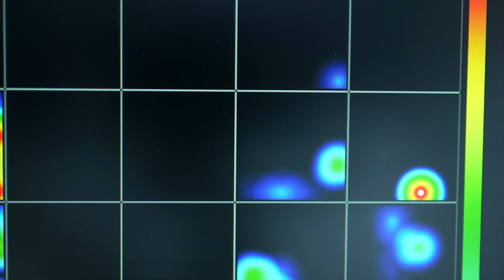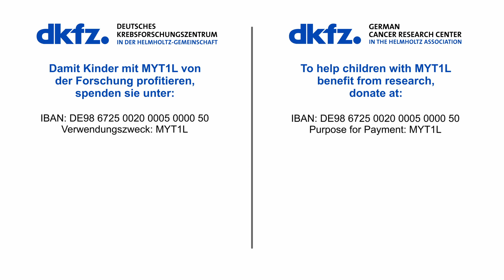Epilepsie-Medikament könnte Patienten mit seltenem Gendefekt helfen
Wissenschaftler:innen um Moritz Mall vom DKFZ und Hector Institut für Translationale Hirnforschung (HITBR) haben herausgefunden, dass ein Epilepsie-Medikament Kindern mit einem seltenen, dem Autismus assoziiertem Gendefekt helfen könnte. Dieser Gendefekt im MYT1L-Gen wirkt sich negativ auf die Reifung und Funktion der Nervenzellen im Gehirn aus. Um die Wirkung des Medikaments nachzuweisen, soll eine Studie initiiert werden.

Ihre Spende kann die Forschung für ein besseres Leben von Matilda und weiteren Patienten voranbringen (Verwendungszweck: MYT1L)

Scientists led by Moritz Mall from the DKFZ and the Hector Institute for Translational Brain Research (HITBR) have discovered that an epilepsy drug could help children with a rare genetic defect associated with autism. This genetic defect in the MYT1L gene has a negative impact on the maturation and function of nerve cells in the brain. A study will be initiated to demonstrate the effectiveness of the drug.

Your donation can advance research for a better life for Matilda and other patients (Purpose: MYT1L):